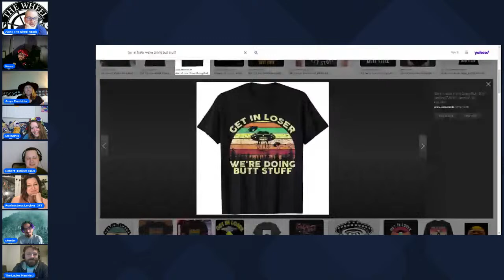Crossroads of Twilight: Chapters 3 and 4 (Season 10, Episode 3)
Join us for our 200th episode, sure to be fun and chaotic!  Enjoy!